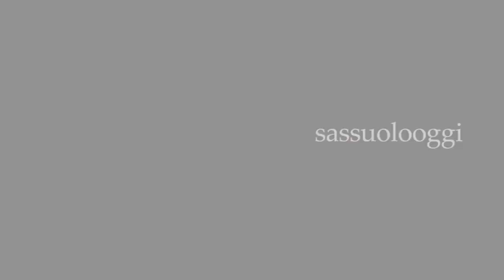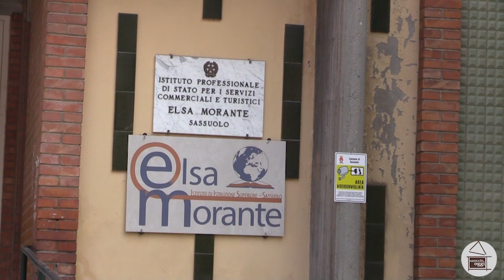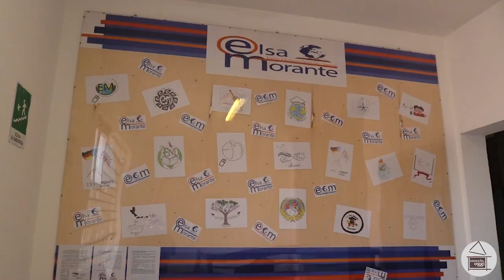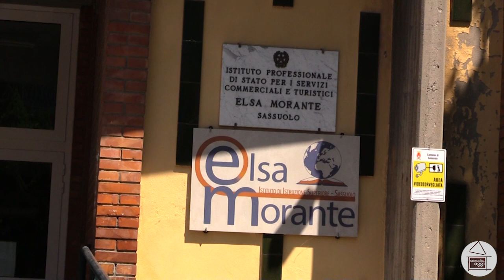Sassuolo Oggi tg - 19 maggio 2021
Nel nostro Tg quotidiano:
Il Comune di Sassuolo invita le associazioni di promozione sociale e le organizzazioni di volontariato a proporsi per la realizzazione di iniziative come i “Giovedì sotto le stelle” o le fiere di ottobre
Condivisione di prospettive, ripartenza del turismo e promozione del territorio sono i temi cardine della riunione del comitato tecnico-scientifico dell’istituto Elsa Morante. I dettagli nell’intervista al dirigente scolastico Edoardo Piparo!
Ha preso il via in questi giorni la terza fase degli sfalci di parchi, giardini e aree verdi del territorio
Tempo di semifinale playoff per la Green Warriors Sassuolo, che questa sera torna in campo per sfidare Megabox Vallefoglia
Buona visione!